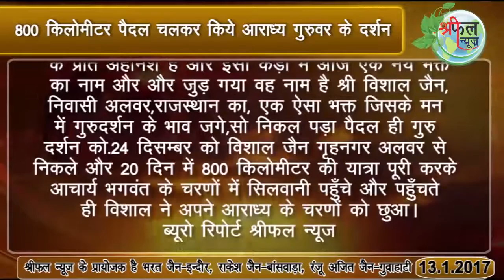shreephal news@ जैन समाचार@धार्मिक न्यूज @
@मुनि पुंगव श्री सुधा सागर जी महाराज @संत शिरोमणि आचार्य श्री विद्यासागर जी महामुनिराज @नेत्र शिविर का आयोजन समाचार देखें